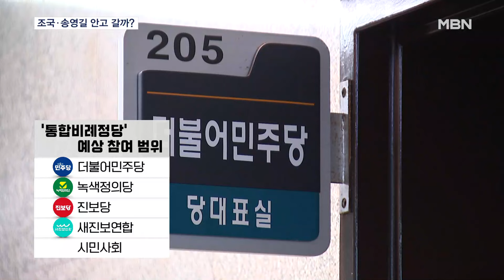[4·10 총선] 민주, 소수정당 전진배치 유력…조국·송영길 안고 갈까? [MBN 뉴스7]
【 앵커멘트 】
  민주당은 앞서 공언한 '통합비례정당' 구성을 놓고 당내 실무 논의에 착수했습니다.
  총선 출마 가능성이 점쳐지는 조국 전 장관 신당의 참여 가능성이 나오는 가운데 구체적인 참여 범위와 비례대표 순번 등을 놓고 치열한 논의가 이어질 전망입니다.

【 기자 】
  민주당은당내 논의를 마친 뒤 녹색정의당과 진보당, 새진보연합 등 소수정당과 구성 논의에 나설 계획입니다.

  '반윤석열 세력'과 힘을 모으겠다는 취지인 만큼 조국 신당과의 연대 가능성도 나오는데 민주당은 일단 말을 아꼈습니다.

▶ 인터뷰 : 홍익표 / 더불어민주당 원내대표
- "혹시 모든 정치단체 안에 조국 신당이나 소위 그런 (정당의) 합류를?"
- "구체적으로 어디라고 특정 지은 상태는 아닙니다. 정당들과 우선적으로 협의할 것이고요. 시민사회 쪽과 지금 계속 같이…."

  지도부 한 의원은 MBN 통화에서 "조국 신당이나 송영길 신당이 우선시되는 건 통합비례정당의 취지와 방향에 맞지 않다"고 일축했습니다.

  비례대표 순번의 배치 역시 주요 논의 대상입니다.

  지난 총선에선 비례대표 1~10번을 시민사회 추천 몫과 용혜인, 조정훈 의원으로 배치했고, 자당 추천 몫은 후순위로 몰았습니다.

▶ 인터뷰 : 김영배 / 더불어민주당 정개특위 간사(MBC 라디오 '김종배의 시선집중')
- "먼저 당선될 수 있는 우선순위를 민주개혁 세력들에게 내어주는 게 민주당의 맏형으로의 책임이 아닐까…."

  다만, 일각에선 이재명 대표가 '맏형'으로서의 책임과 함께 권한을 언급한 만큼 민주당을 앞번호에 배치할 수도 있다는 해석이 나옵니다.

▶ 스탠딩 : 강영호 / 기자
- "통합비례정당 구성에 합의하더라도 순번 다툼이나 지역구 조정 문제, 당내 비례후보들의 반발이 있을 수 있어 실제 창당까진 시일이 걸릴 전망입니다."

  영상취재 : 안석준·라웅비 기자
  영상편집 : 양성훈
  그래픽 : 송지수·박영재